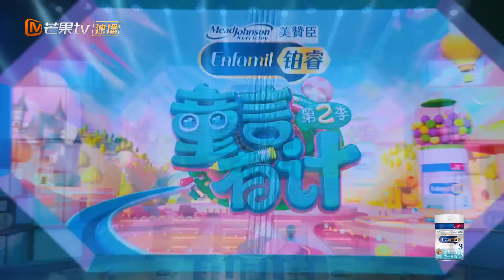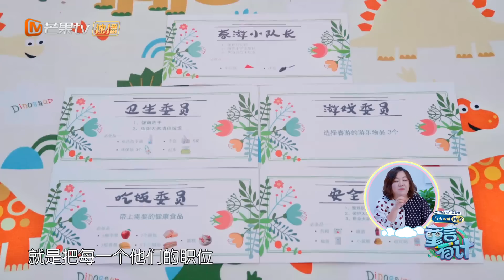《童言有计2》第6期 完整版：应采儿袁咏仪带娃春游乐趣多 寓教于乐萌娃初尝责任感【湖南卫视官方HD】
10后萌娃团发声，为妈妈和孩子搭建沟通的桥梁，传递家庭正能量，每周日中午12点，遨你来“听”宝贝的童言童语！

首档10后萌娃脱口秀《童言有计》，芒果当家主持共同带领10后萌娃团发声，为妈妈和孩子搭建沟通的桥梁，传递家庭正能量，每周日中午12点，遨你来“听”宝贝的童言童语！